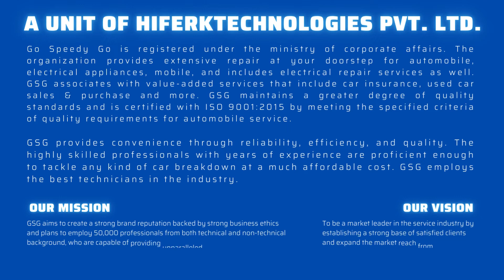GO Speedy Go | GSG Services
Go Speedy Go is a unit of HIFERK TECHNOLOGIES PVT. LTD., and is registered under the ministry of corporate affairs. The organization provides extensive repair at your doorstep for automobile, electrical appliances, mobile, and includes electrical repair services as well. GSG associates with value-added services that include car insurance, used car sales & purchase and more. GSG maintains a greater degree of quality standards and is certified with ISO 9001:2015 by meeting the specified criteria of quality requirements for automobile service.